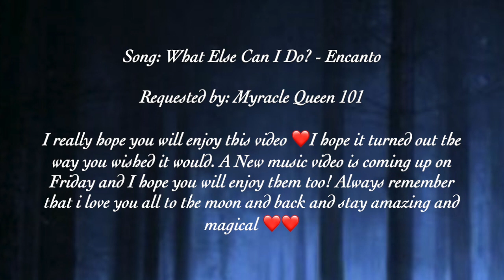Regina & Zelena (OUAT) - What Else Can I Do?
Here comes Regina & Zelena with What Else Can I Do? and I really hope you will enjoy this video ❤️I hope it turned out the way you wished it would. A New music video is coming up on Friday and I hope you will enjoy them too! Always remember that i love you all to the moon and back and stay amazing and magical ❤️❤️